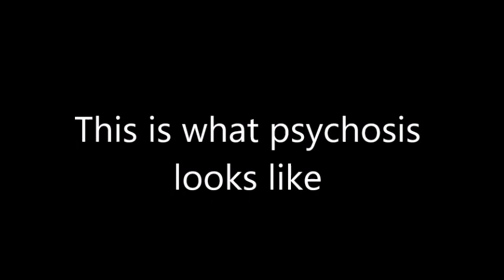This is what Psychosis looks like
Filmed on 26 September 2017 during a psychotic episode in Bipolar Disorder 1.